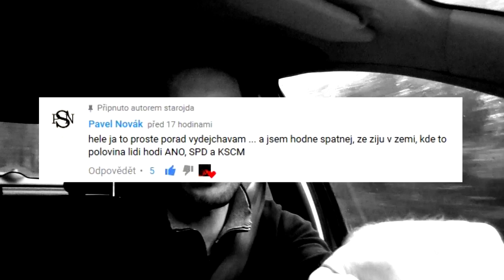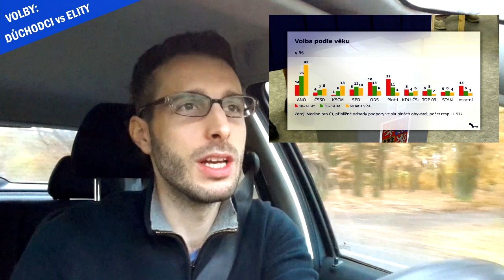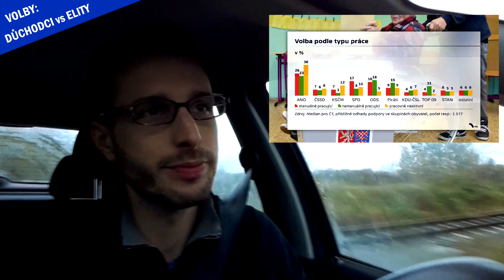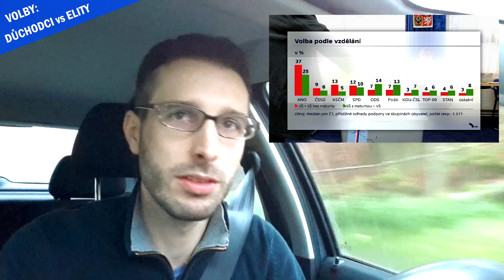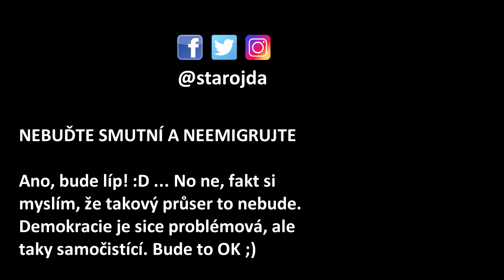BABIŠE volí DŮCHODCI, NEZAMĚSTNANÍ a ZÁKLADKA... NO A CO! [výzkum Median pro ČT]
VOLBY 2017: Po volbách nás čekají podrobné analýzy. Median dělal výzkum pro ČT (Václav Moravec) rozložení voličů podle věku, zaměstnání a vzdělání. Cíli Babiš na "hloupější" část obyvatel? Je to legitimní? Má smysl nadávat a nebo to radši přijmout a hledat rozumné východisko?